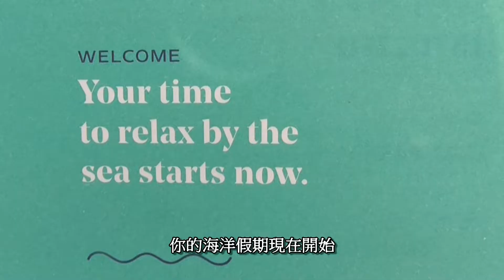2019 Spain Opening